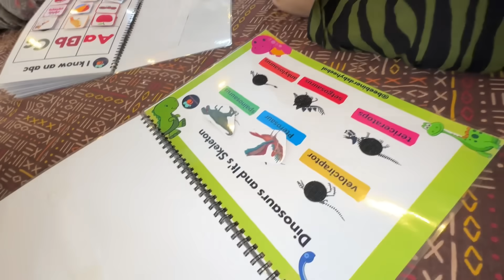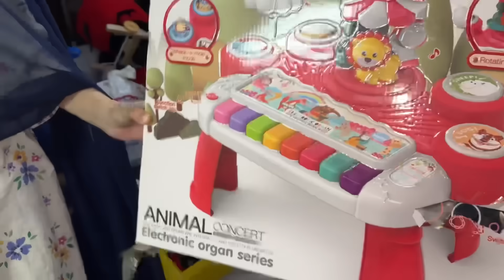Sara furniture lekar jaogi dusre ghar😧 | Warna nhi jaongi🥹